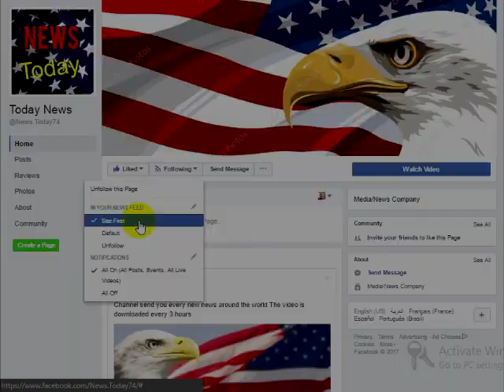BREAKING Trump Official Accidentally Uncovered Major Crime Obama Committed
BREAKING Trump Official Accidentally Uncovered Major Crime Obama Committed That May Land Him In Prison

It truly baffles me that there are people out there that still support Barack Obama and his army of minions. These socialist elites are dead set on bringing America to its knees in order to gain complete control over the American people. Under the guise of hope and change, Barack Obama fundamentally transformed the landscape of our country. Thankfully, Obama’s term was finally up and Donald Trump was elected to right all of the wrong’s. However, instead of Obama slithering back into the dark hole of which he came, he stuck around to make all of our lives miserable.So, Obama decided to set up shop in Washington D.C. just mere miles away from the White House. Obama’s intention is to erect a shadow government and flood the media with misinformation in order to take Trump down. Obama must have thought he carefully covered his tracks so that it would not point back to him. Well, it appears Obama was not as careful as he thought. You see, one Trump official stumbled across a crime that Obama committed that could land him in prison for a very long time.According to the Washington Examiner:The former Trump adviser who was reportedly monitored by the FBI to investigate possible contacts between the Trump campaign and Russia says neither the FBI nor the CIA are telling the truth about his role, which has resulted in an “ongoing barrage of false information” in the last three months.
Carter Page made the accusations in a Monday letter to the House Intelligence Committee in which he asked to address the committee directly.“I have learned from your Committee staff on this Memorial Day holiday that I might not be immediately afforded the opportunity to address the false or misleading testimony by James Comey, John Brennan, et al. as per our previously scheduled appointment for next week,” Page wrote. “In the interest of finally providing the American people with some accurate information at long last, I hope that we can proceed with this straight dialogue soon.”